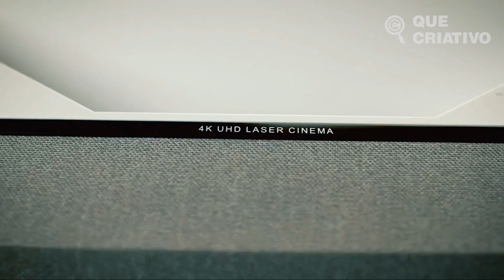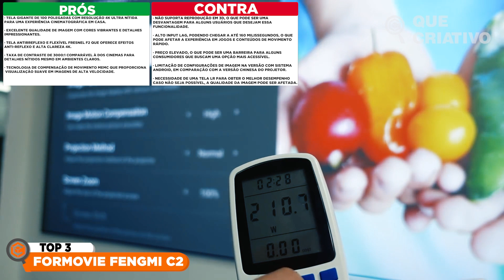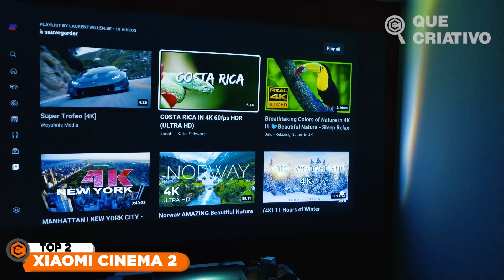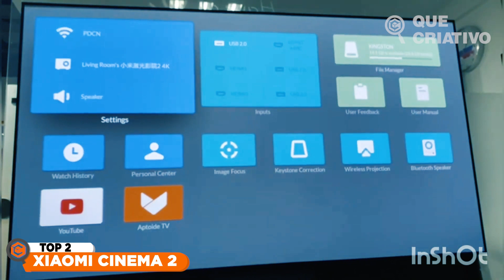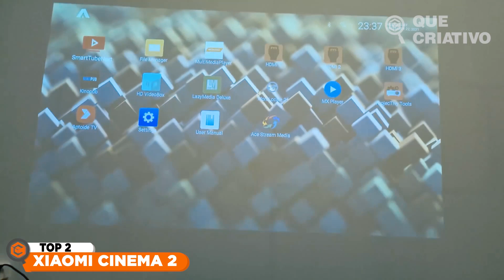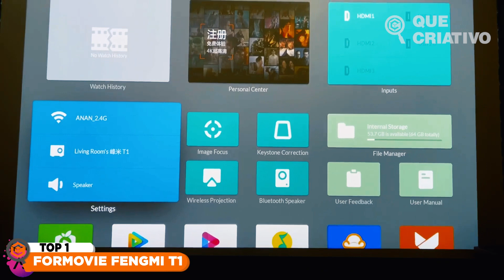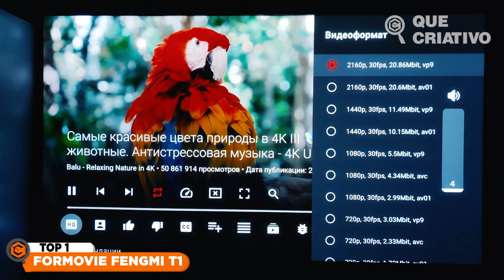4 MELHORES PROJETORES 4k de ULTRA CURTA DISTÂNCIA - ( UST ) em 2023 ➽ LASER TV 4k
TOP 4 - SAMSUNG THE PREMIERE LSP7T

TOP 3 - FORMOVIE FENGMI C2

TOP 2 - XIAOMI CINEMA 2

TOP 1 - FORMOVIE FENGMI T1
Hoje, estamos empolgados em trazer uma seleção dos melhores projetores de ultra curta distância em 2023. Eles são perfeitos para quem precisa de um projetor para um espaço limitado, como uma sala de conferências empresarial ou até mesmo para a própria caverna de entretenimento! Então se você ficou interessado, assista o vídeo até o final, pois temos opções incríveis para te apresentar. Vamos explorar esses modelos testados e aprovados, que prometem elevar a experiência de projeção a um novo nível.